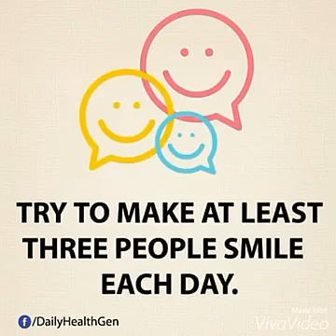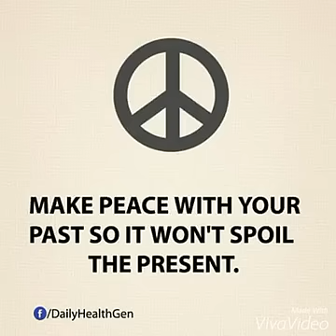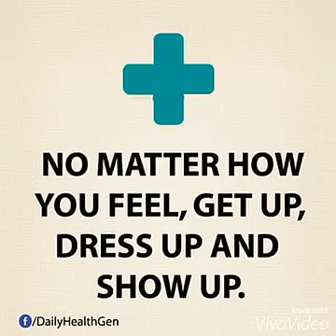A lesson of life for every day exercise being happy living life to the fullest helping just smile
Hakimuddin  Maudi